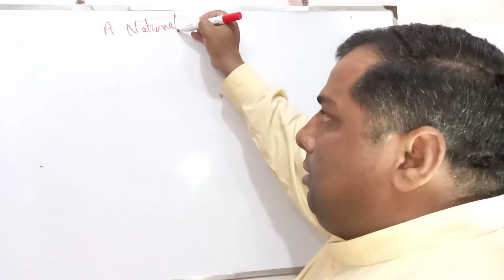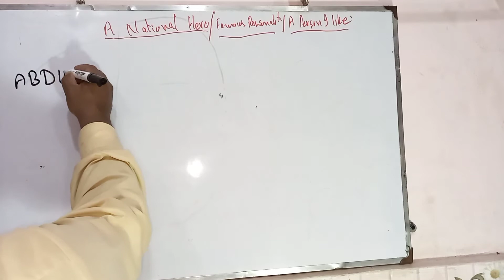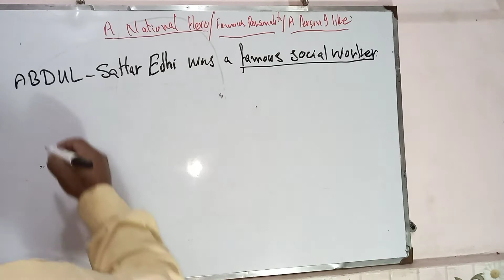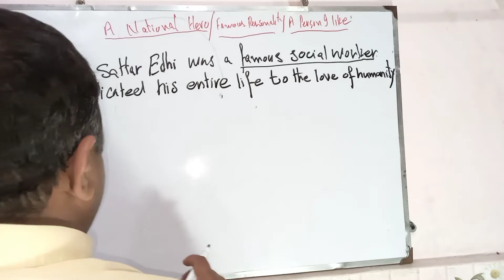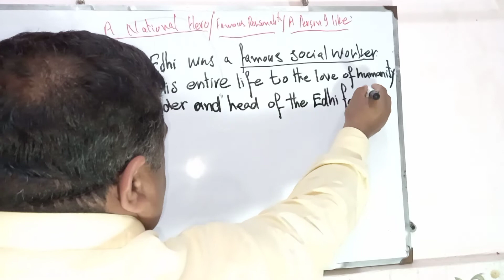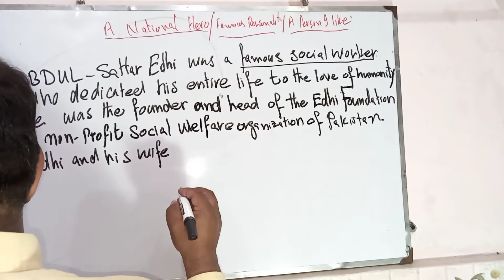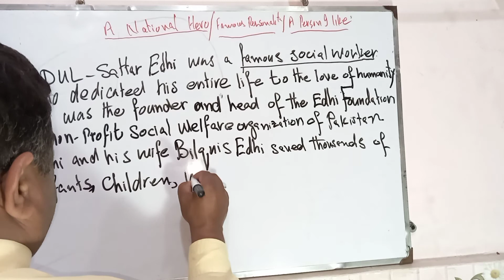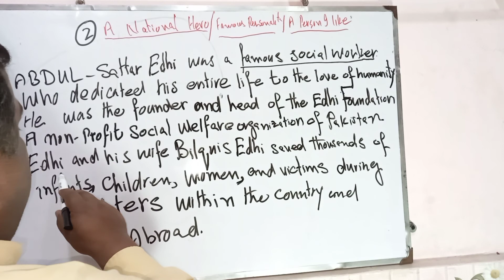A NATIONAL HERO| ABDUL SATTAR EDHI | SHORT PARAGRAPH 01|Grammar |GHULAM ABBAS( Zone of success)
ABDUL SATTAR EDHI | SHORT PARAGRAPH| English Grammar |GHULAM ABBAS( Zone of success)

Hay Guys!
                     Hopefully you all will be fine with grace of Allah Almighty and May God bless you with Health, Wealth, joy and prosperity.
              My Guys today I in this video I have discussed about a great personality.  who believes in humanity . According great religion of the world is humanity.  He was the riches poor man . He was born in India.  at the time of separation he with his family migrated to Pakistan they shifted near karachi. when he was young his mother was serious ill. She became paralysed.  He started lookaftet her. About 17 years he care for his mother during her caring love for needy power inside¹ opened his eyes. He was founder of Edhi Co operation.  He introduced Embulance systems in pakistan . all over the world pakistan has best Embulance system.  The whole video is about his life.